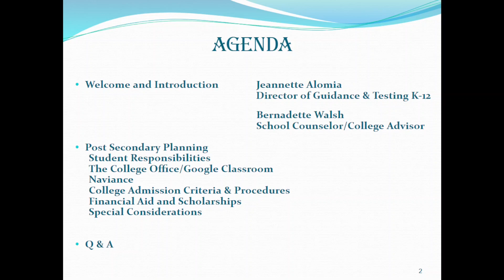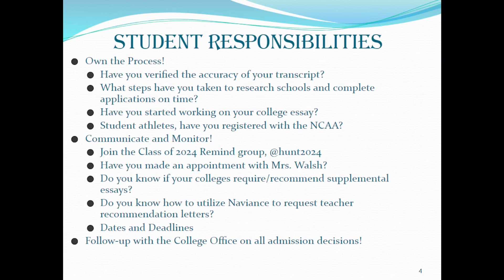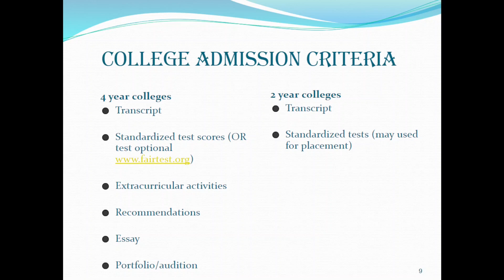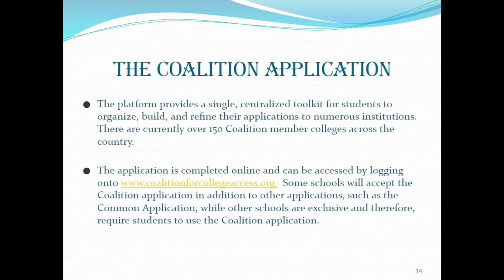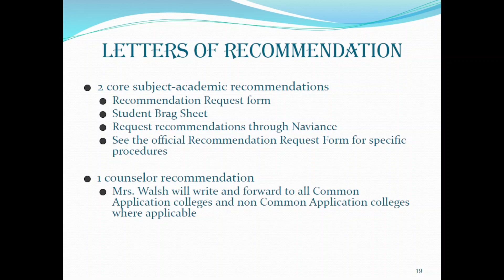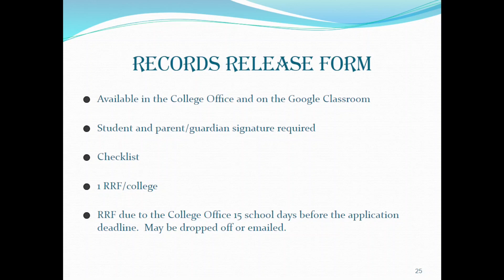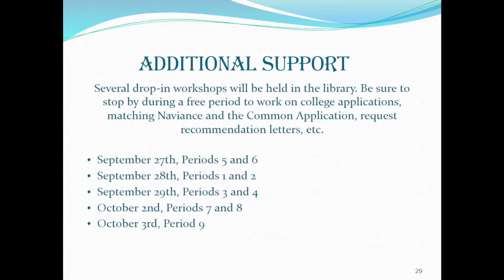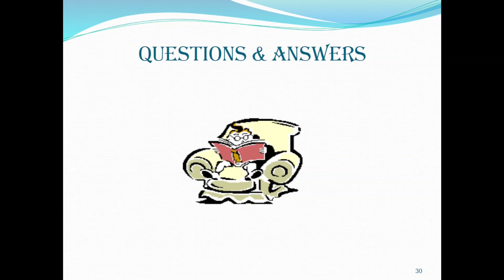Huntington High School Senior Parent Night 9/14/2023